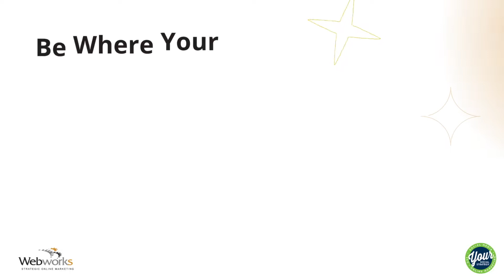3 Major Reasons to Invest in Social Media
If your business is not active on social media, or you have not used it to its full potential, you are missing out on the opportunity to grow your business! The reality is that social media has taken over the world and it doesn't look to be slowing down anytime soon. It's time to take part! Learn 3 helpful tips on how to do this in our new video.